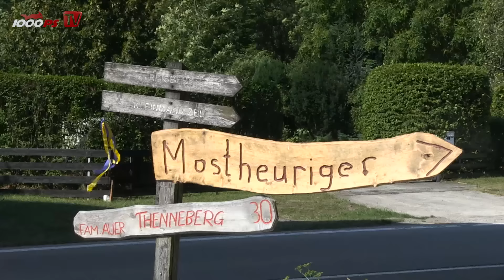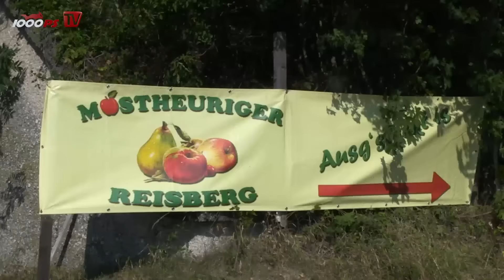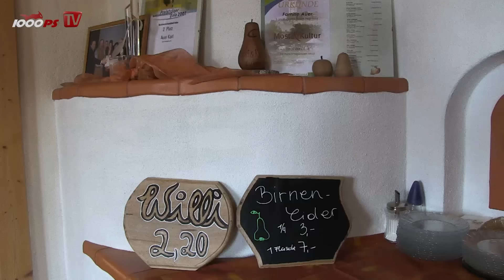Ein Tag im Leben eines 1000PS Redakteurs - Mostheuriger Reisberg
Das Leben eines 1000PS-Redakteurs ist mit vielen Strapazen verbunden: Motorräder reservieren, Motorräder abholen, Motorräder testen. Und dann noch das viele Reisen, ganz zu schweigen von den Tausenden Stunden im Büro! Wie so ein Tag allerdings wirklich aussieht, zeigt dieses schonungslose Video über einen Freitag im Sommer. K.OT besuchte den Mostheurigen Auer Reisberg.